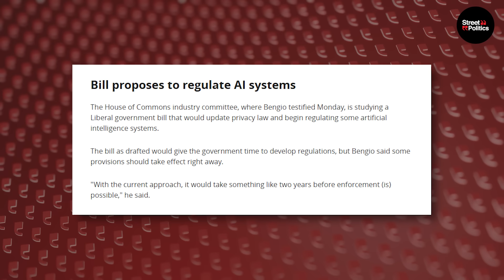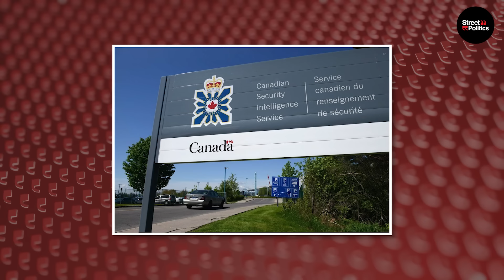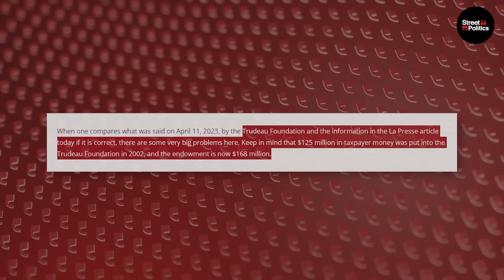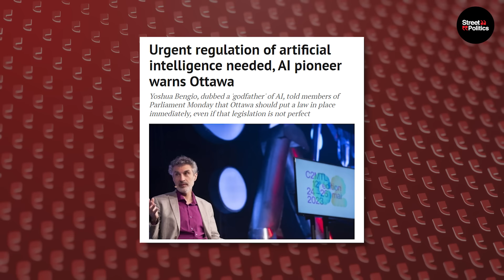Trudeau’s ILLEGAL Plan To CLING TO POWER!